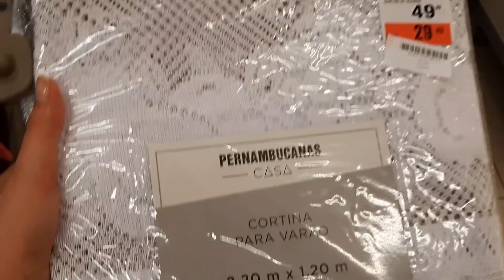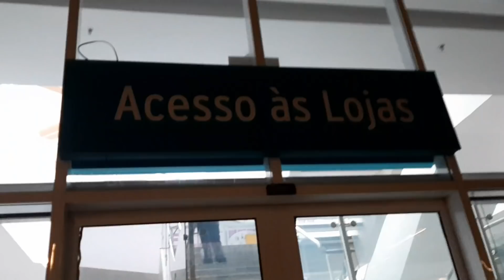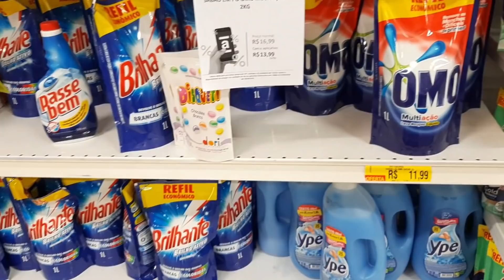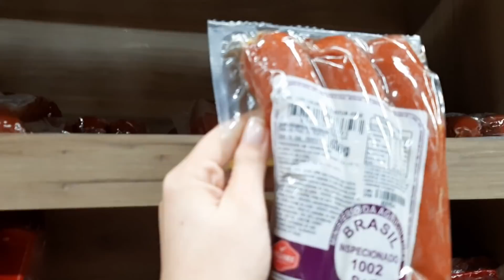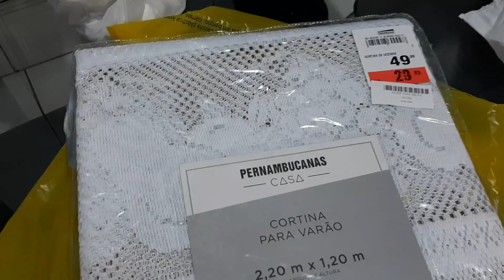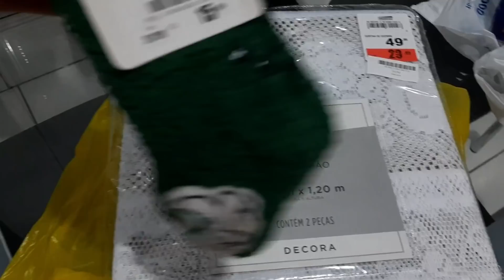O QUE VAMOS FAZER NO QUARTO? Comprinhas| Agradecimento pelos 70 mil inscritos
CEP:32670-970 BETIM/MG